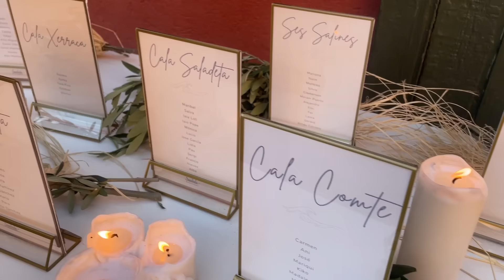VLOG NOS VAMOS DE BODA | GRWM + HAUL SHEIN conjuntos EMBARAZO!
Hola piñitaaaaas ❣

DTO15% OFF: zumodepi15

✓ YesStyle: ZUMO2020 (10% Dto.)
✓ Shein: Zumodepi15 (15% Dto.)
✓ Miin Cosmetics: PIÑA15 (15% Dto.)
✓ Perfumare: PINEAPPLE10 (10% Dto.)

Nuestro escaparate en Amazon

Instagrams: @‌laiaplabarreras

♡♡♡♡ Gracias por estar al otro lado de la pantalla ♡♡♡